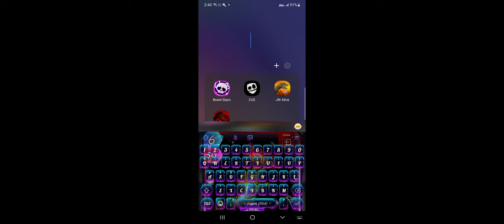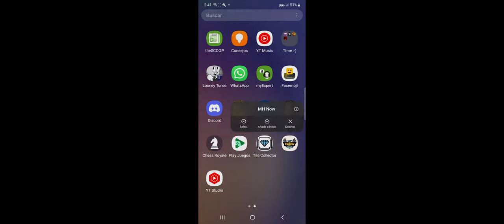brawl stars rest pt1 nani